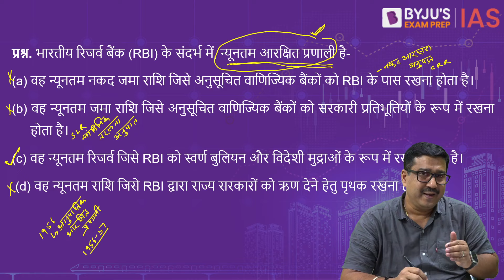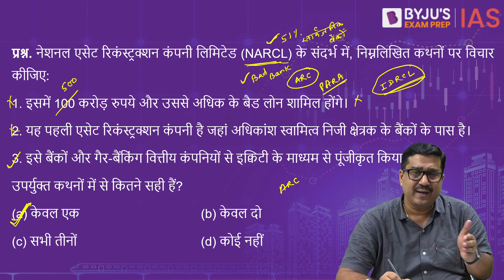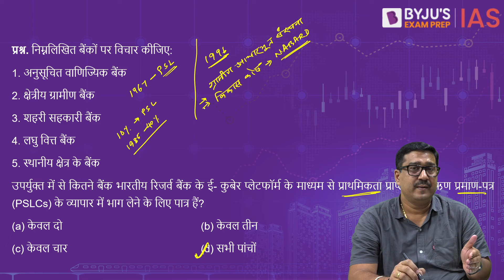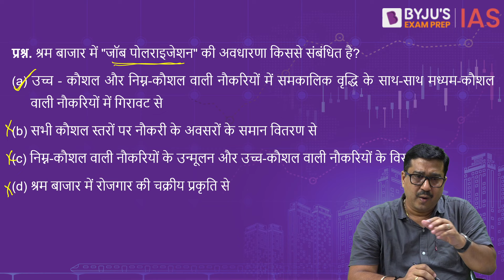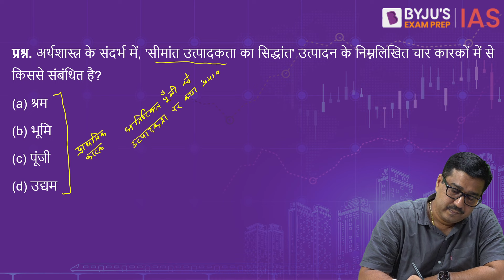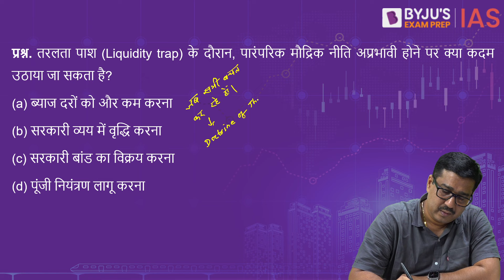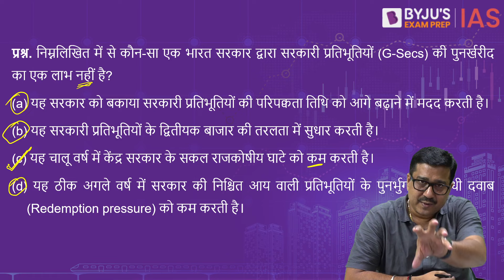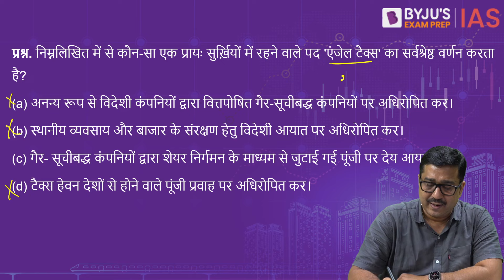Target Prelims 2024: Indian Economy - II | UPSC Current Affairs Crash Course | BYJU’S IAS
BYJU'S Exam Prep IAS is back with the "Target Prelims 2024" program. This is our flagship initiative covering the most important current affairs topics relevant for the UPSC Prelims 2024. The course is meticulously designed to cover the Current Affairs of the last 365 days and key topics relevant for UPSC Civil Services Prelims from 2023-24.

For complete revision of more than 12 months of Current Affairs in Hindi in 28 days, attend these daily LIVE lectures by India's leading IAS trainers.

This lecture will cover important current affairs topics and concepts in Indian Economy that were in news over the last one year, relevant for IAS Prelims 2024.

The UPSC Civil Services Preliminary exam will be conducted on 16th June, 2024. With UPSC Prelims right around the corner, this is the time to gear up and revise all the important and much-expected questions in  Indian Economy.

Watch this video for a comprehensive revision of  Indian Economy based topics for UPSC prelims through MCQ based discussion.

For Target Prelims 2024 Free Crash Course in English, visit: @BYJUSIAS

Happy Learning!